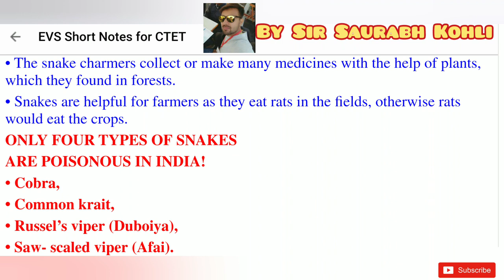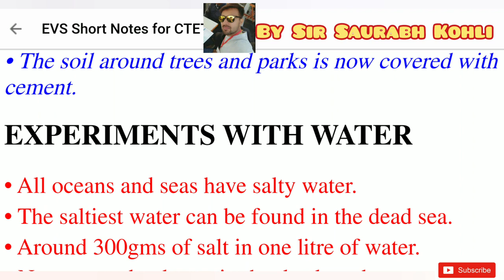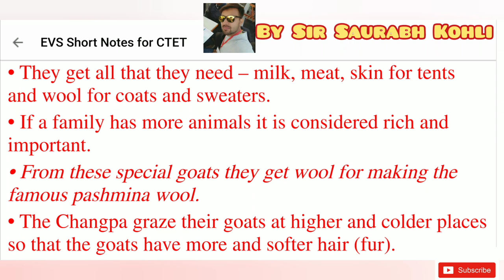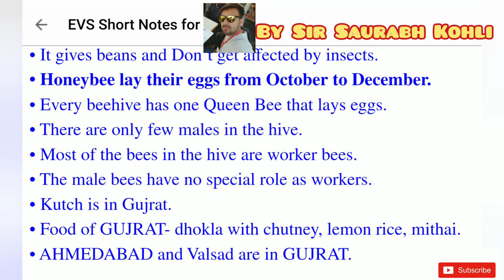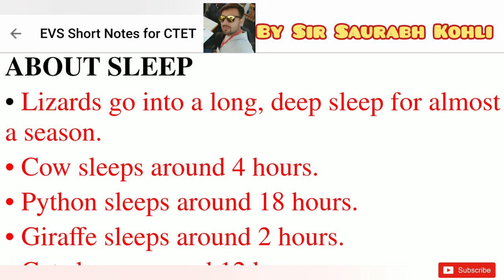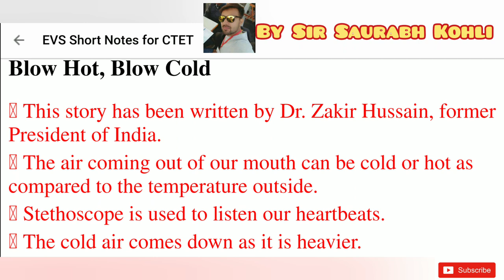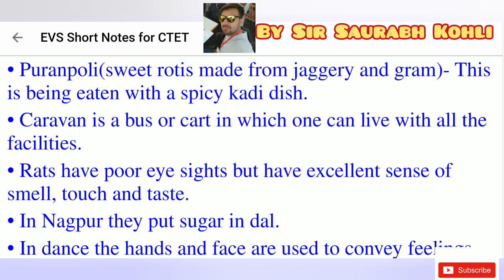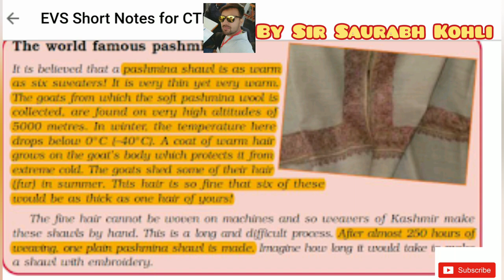EVS FOR CTET PAPER 1 NCERT baseFULL COURSE COVERED IN SINGLE VIDEO MUST WATCH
Full evs covered
This is enough for you for paper 1
Best questions
Important question
View all VIDEO'S questions it's very useful for you
usefull for UPSC DSSSB KVS NVS UPTET RTET
OTHER GOVT EXAMS
 Thanks
Sir saurabh kohli

ABOUT YOUR INSTRUCTOR
 SIR SAURABH KOHLI

HE IS WELL TRAINED TEACHER WORKING IN DELHI GOVT SCHOOL SINCE 2014 AS PGT HISTORY .HE HAS VERY WELL TEACHING EXPERIENCE WITH EVERY STUDENTS EVEN  THOSE STUDENTS WHO ARE VERY WEAK IN SUBJECT . THERE TRICKY KNOWLEDGE GIVES BOOST TO THE SUBJECT AND STUDENT.

SIR SAURABH KOHLI EDUCATION
1 BA(P) DELHI UNIVERSITY WITH  FIRST POSITION
2 MA(HISTORY) WITH SECOND POSITION
3 B.ed with FIRST POSITION
4 Bachelor library information science with second devision
5 Masters in library science with first position
6 Post graduate diploma in translation studies with first position
7 CTET qualified
8 UGC NET HISTORY QUALIFIED